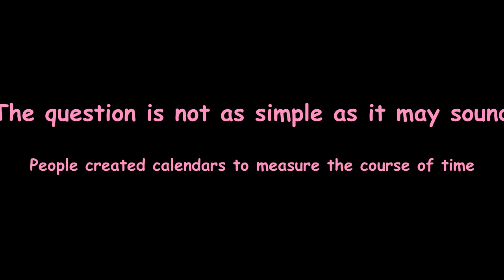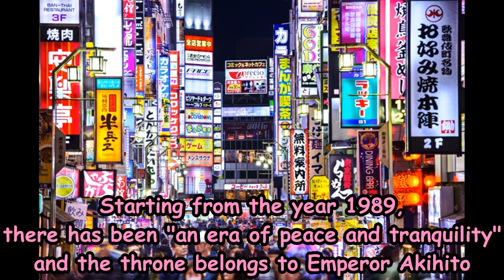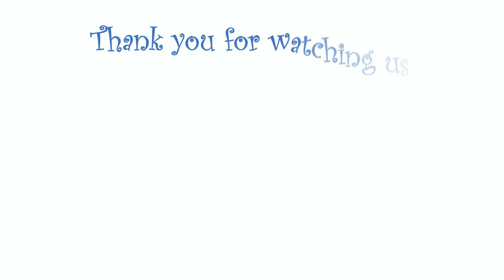Countries Where the Next Year Is Not 2018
Do you know there are some countries where sun does not rise to 2018 ?
Cannot believe, but there are some.
watch video to find out why .
.Music credit.

.information credit.